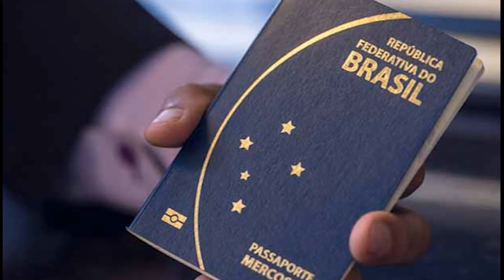CITTADINANZE FACILI, TRE INDAGATI ANCHE A PRATOLA